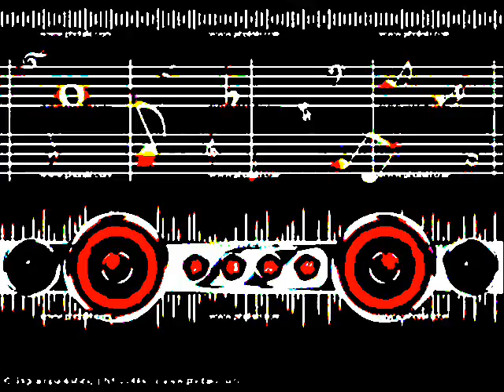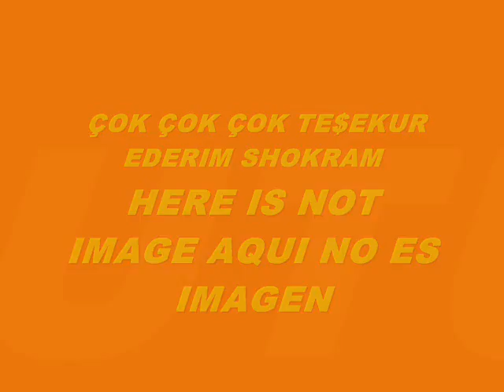MUSIC 6248-SUPER WEIGHT-PRODUCED IN MY PLAYSTATION 2 MARVOK345